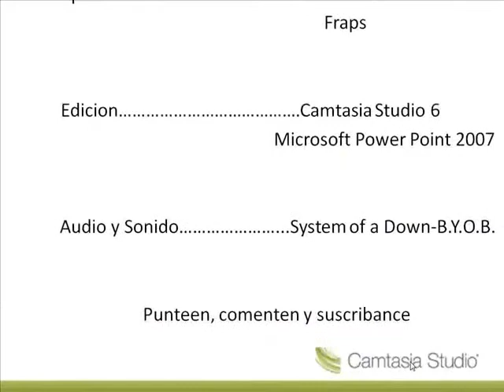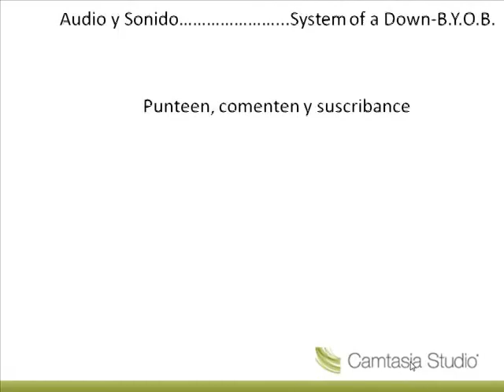Counter Strike Source Pro Gaming (Deathmatch)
Este video es 100% real. No use ningun tipo de cheats ni juge con bots, solo me puse a viciar online XD.
This video is 100% real. I didn't use cheats, wallhack or played with bots, I just only play online.